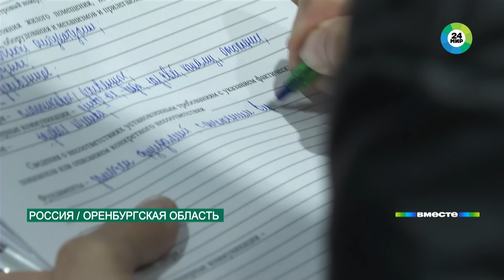Оренбуржье приходит в себя после паводка. Как люди спасались во время потопа?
Оренбуржье приходит в себя после паводка. Уже более 30 тысяч жителей региона получили не только первоочередные выплаты, но и компенсации за утрату имущества. Как живут люди в Орске после прихода большой воды?